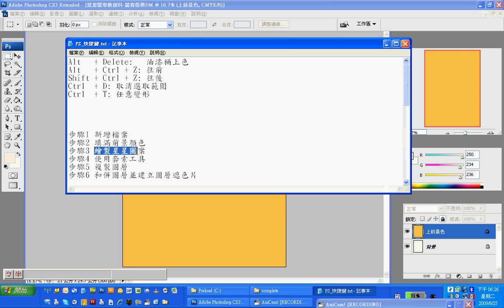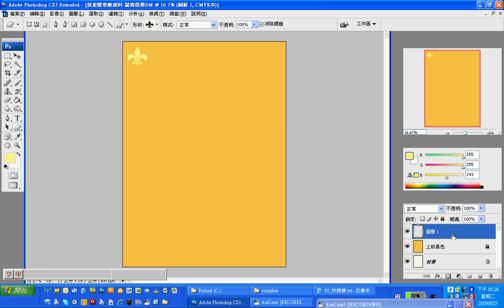W7 創意商品DM03 繪製星星圖案01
課程名稱:電腦繪圖